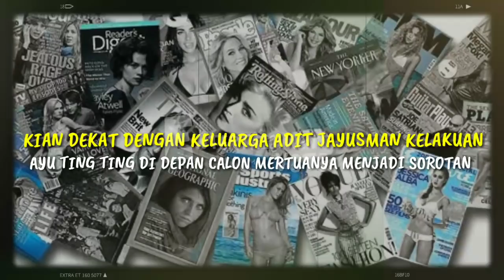KIAN DEKAT DENGAN KELUARGA ADIT JAY, KELAKUAN AYU TING TING DI DEPAN CALON MERTUANYA MENJADI SOROTAN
KIAN DEKAT DENGAN KELUARGA ADIT JAYUSMAN, KELAKUAN AYU TING TING DI DEPAN CALON MERTUANYA MENJADI SOROTAN Kali ini, Ayu Ting Ting kian dekat dengan keluarga Adit Jayusman setelah terang-terangan soal hubungannya. Bahkan, putri Abdul Rozak dan Umi Kalsum itu tak segan berkelakuan di tengah keluarga calon suami. Hal ini terlihat dalam video kebersamaan Ayu Ting Ting dengan keluarga Adit Jayusman. Video ini diposting akun fans Ayu dan Adit, Minggu (8/11/2020).

► Sumber Berita : wiken.grid.id
► Penulis : Dewa